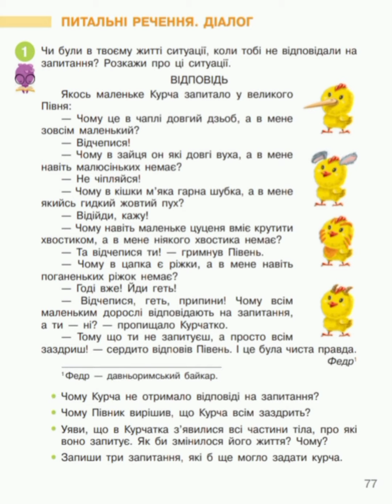Українська мова. Питальні речення.